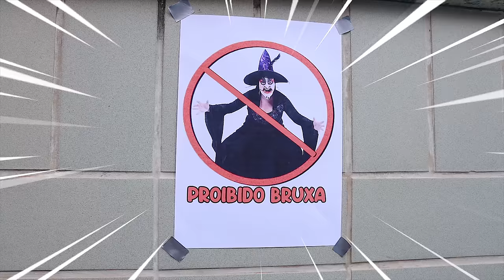REGRAS DE CONDUTA PARA CRIANÇAS E ANIMAIS NA PISCINA - Mileninha Learn Rules of Conduct in the Pool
Mileninha aprende e ensina para as crianças as Regras de Conduta para animais e bruxa na piscina. Porque animais e bruxas não podem entrar na piscina?

Миленинья учится правила поведения для детей в бассейне
Mileninha يعلم قواعد السلوك للحيوانات والسحرة في حوض السباحة
Mileninha教儿童，动物和女巫行为守则

📬CARTINHAS OU PRESENTES:
Caixa Postal 16 - Balneário Camboriú - SC - CEP: 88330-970

Categoria
Entretenimento